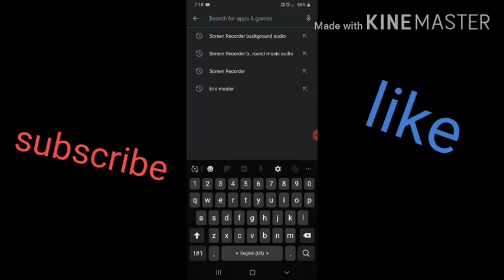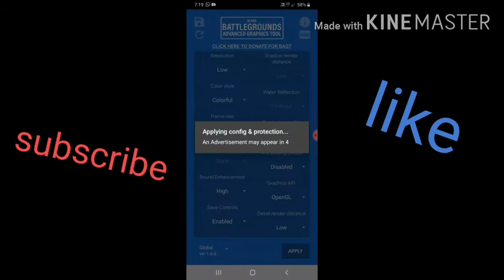pubg MOBILE new update lag fix no ban 2020 tip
support my bro and my public YouTube public Main Tota YouTube per hun Tumi support karo aur channel ko subscribe Jarur karna aur video ko like karna aur apne doston chat bhi share karna tha ki vah Bhi Apne koshish kar sake my pubg I'd 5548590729 app